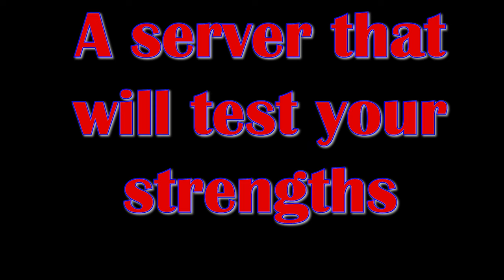Lithium Networks: V Rising Server Trailer (UPDATED IP In Description)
GAME TITLE:                    V Rising

In this hardcore PVP and PVE server, your skills will be tested. Castle raiding is off due to a majority vote. If you run into any issues, Active and friendly staff will aid in any way they can.
ALSO, are you ready for V Rising Secrets of Gloomrot expansion? The update will be implemented the moment it comes out, so join fast to gain the edge!
SERVER DETAILS:

-PvP = Always On
-No Castle Raids
-Castles Can Be Destroyed When Decaying
-PvP Protection For Newbs 30 Minutes
-Anyone Can Pickup Death Containers
-Relic Shards Are Plentiful
-Cannot Loot Enemy Containers "Have A Castle Showing Your Chest's    Are Safe"
-Equipment Is Blood Bound
-Cannot Claim Other Peoples Castles
-Inventory Stacks Increased
-Clan Size 8
-Castle Decay x5
-Castle Blood Essence Drain x5 "Approximately 3 Days of Inactivity Castle -Will Start To Decay"
-Castle Dismantling 100% Refund
-3 Safety Boxes Allowed "Boxes Cannot Be Looted This Is Mainly Cuz They -Look Cool"
-Starter floor build limit increased Lv4 heart max is still 250
-Servant limit increased Lv4 Heart max is now 12
-1 Castle Per Player